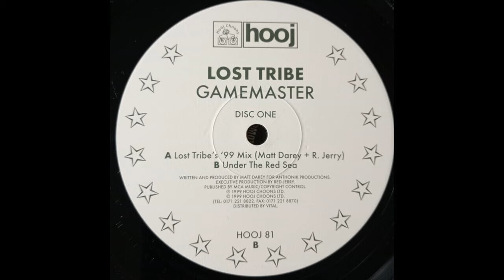Lost Tribe - Gamemaster (Lost Tribe's '99 Mix) (Matt Darey + R. Jerry) 1999